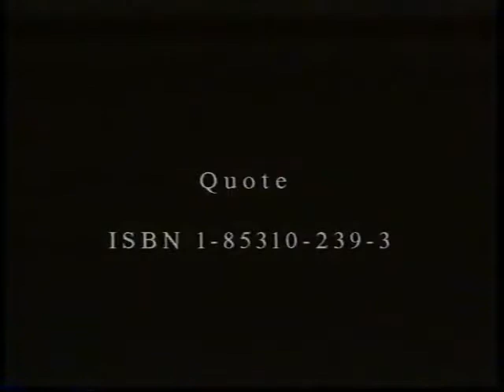British Bird Dog Basics: How to Train Pointing Dogs by the British System (1997)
Bird Dog Basics explains the British system of training all pointing dogs, whether the traditional pointer and setters or the pointer retrievers.
Bird Dog Basics examines the instincts that motivate animals to do what they do, how behavior patterns can be used to control work and hunting. You are shown how to win the affection and confidence of your pointing dog and then how to control it through age old techniques. Derry Argue trains by the same system proven by British trainers over four hundred years. How you you teach a god to point? This video demonstrates how a dog can be taught to point in less than twenty minutes. All aspects of basic training are covered, up to work on wild game.